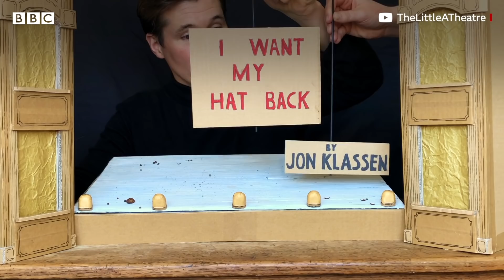Kids' puppet show gets large lockdown following - BBC News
Like many other venues forced to shut their doors due to coronavirus, puppeteers at London's Little Angel Theatre have had to up their online presence.

They've been overwhelmed by the response to their streamed shows, with children inspired to do their own performances at home.

Video journalist: Alex Stanger